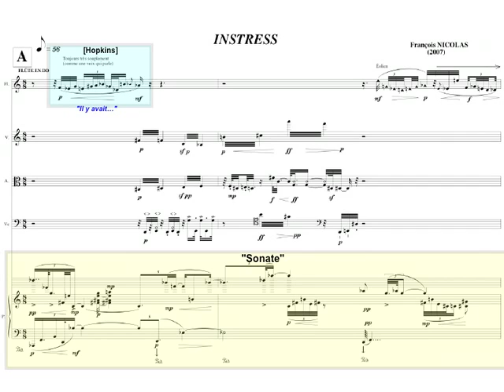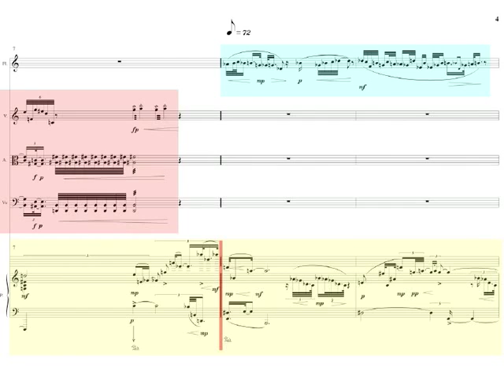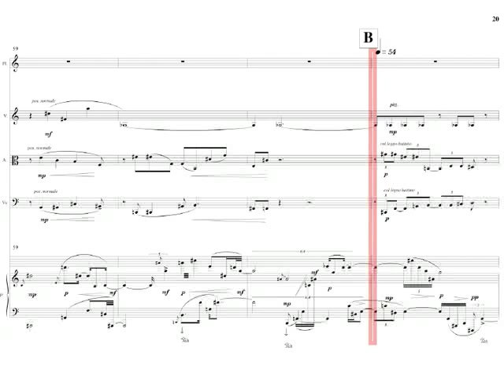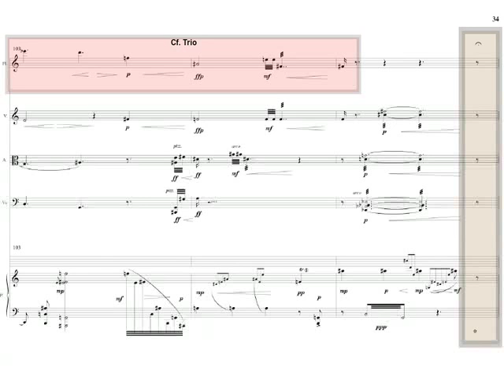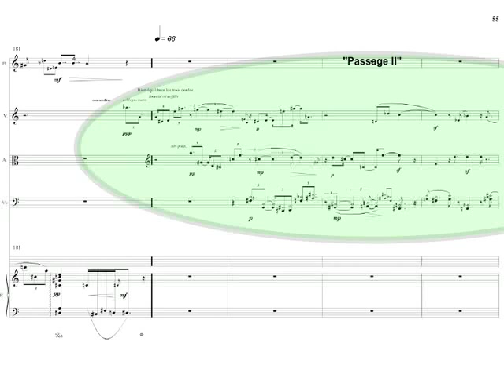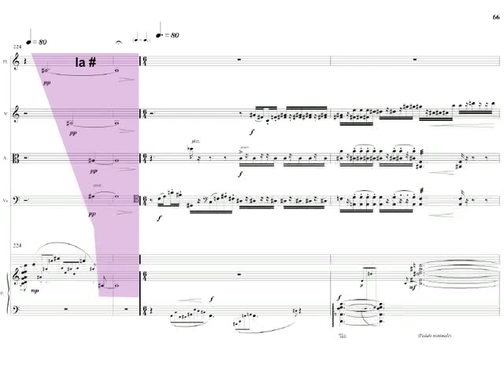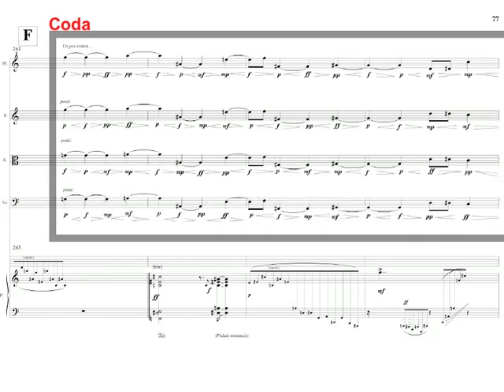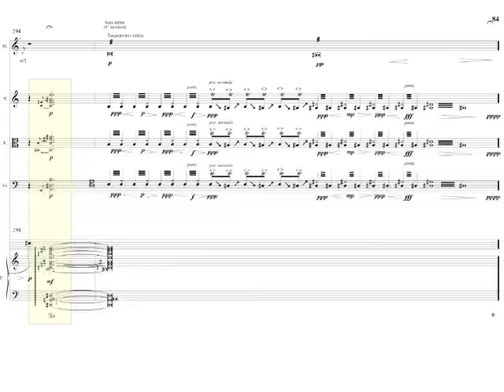F. Nicolas : Instress - pour flûte, violon, alto, violoncelle et piano (20' - 2007)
Création par l’ensemble Calliopée sous la direction d’Hacène Larbi, 7 juin 2008 (Centre culturel tchèque de Paris)